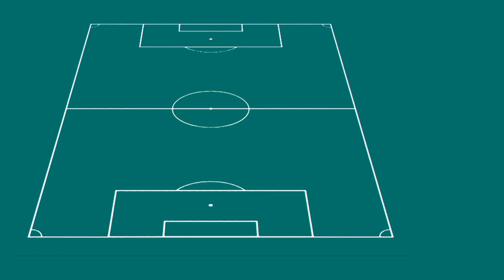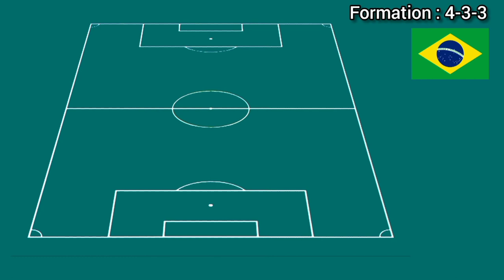Brazil Potential Lineup 4-4-2 or 4-3-3 ► FIFA World Cup 2022 ● HD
squad value brazil world cup 2022
brazil jersey number fifa world cup 2022
brazil jersey number 2022 fifa world cup
brazil squad fifa world cup 2022
brazil squad 2022 fifa world cup
squad brazil 2022 fifa world cup
squad brazil fifa world cup 2022
brazil squad world cup 2022
brazil squad 2022 world cup
squad brazil 2022 world cup
squad brazil world cup 2022
brazil lineup fifa world cup 2022
brazil lineup 2022 fifa world cup
lineup brazil 2022 fifa world cup
lineup brazil fifa world cup 2022
brazil lineup world cup 2022
brazil lineup 2022 world cup
lineup brazil 2022 world cup
lineup brazil world cup 2022
brazil starting lineup world cup 2022
brazil starting lineup fifa world cup 2022
brazil starting lineup 2022 fifa world cup
starting lineup brazil 2022 fifa world cup
starting lineup brazil fifa world cup 2022
brazil starting lineup 2022 world cup
starting lineup brazil 2022 world cup
starting lineup brazil world cup 2022
brazil line up fifa world cup 2022
brazil line up 2022 fifa world cup
line up brazil 2022 fifa world cup
line up brazil fifa world cup 2022
brazil starting line up fifa world cup 2022
brazil starting line up 2022 fifa world cup
starting line up brazil 2022 fifa world cup
starting line up brazil fifa world cup 2022
brazil line up world cup 2022
brazil line up 2022 world cup
line up brazil 2022 world cup
line up brazil world cup 2022
brazil starting line up world cup 2022
brazil starting line up 2022 world cup
starting line up brazil 2022 world cup
starting line up brazil world cup 2022
brazil squad value fifa world cup 2022
brazil squad value 2022 fifa world cup
squad value brazil 2022 fifa world cup
squad value brazil fifa world cup 2022
brazil squad value world cup 2022
brazil squad value 2022 world cup
squad value brazil 2022 world cup
jersey number brazil 2022 fifa world cup
jersey number brazil fifa world cup 2022
brazil jersey number world cup 2022
brazil jersey number 2022 world cup
jersey number brazil 2022 world cup
jersey number brazil world cup 2022